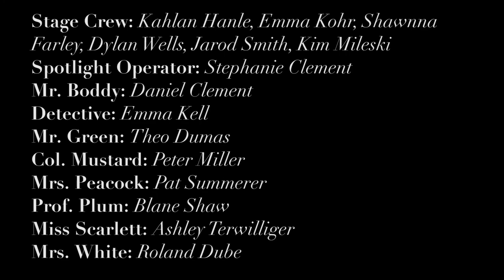2019 Clue "The Billiard Room"